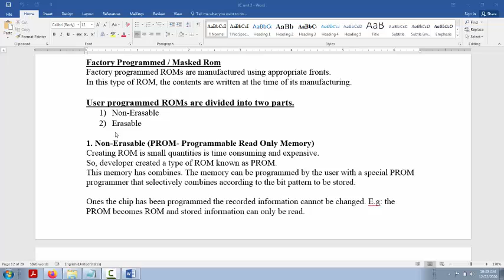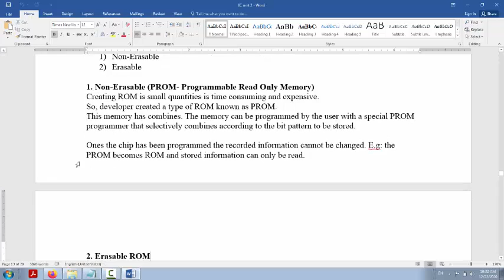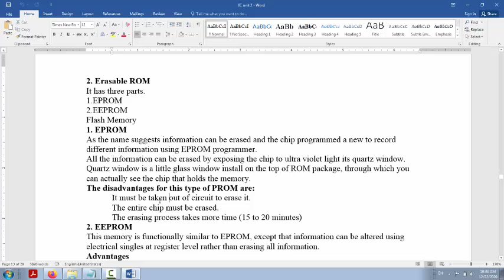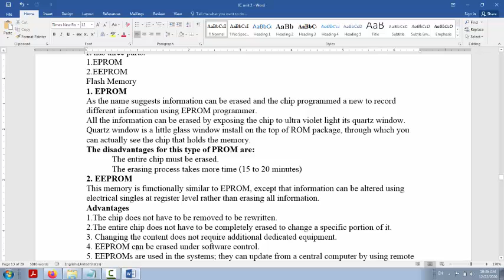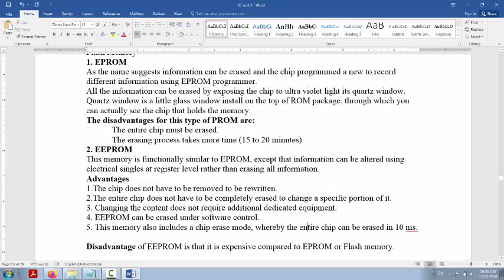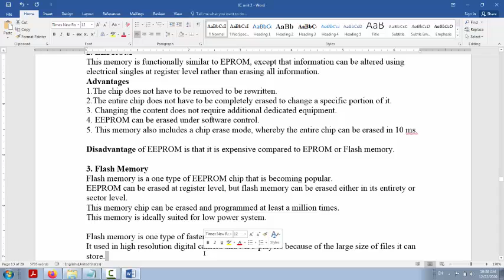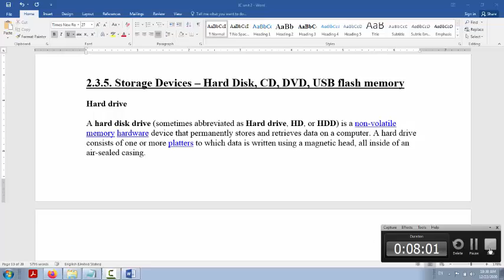unit 2 part 8